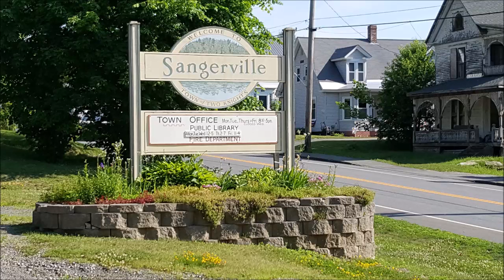Selectmen's Meeting 10 09 19